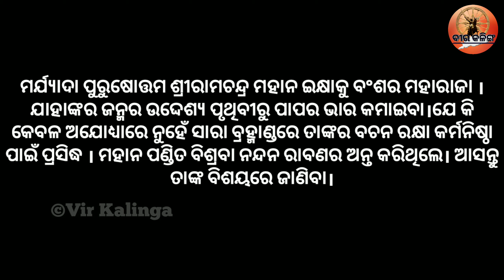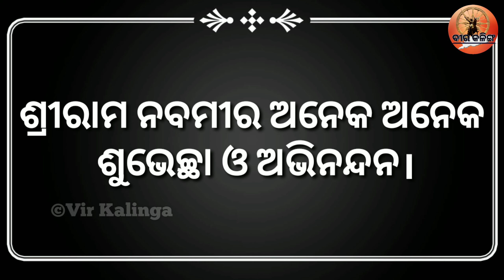ଶ୍ରୀରାମ ନବମୀ||Sri Rama Navami||ଶୁଣନ୍ତୁ ଶ୍ରୀମନ୍ଦିରରେ କିଭଳି ପାଳନ ହୁଏ ଶ୍ରୀରାମ ନବମୀ......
ଶ୍ରୀରାମ ହେଉଛନ୍ତି ମର୍ଯ୍ୟାଦା ପୁରୁଷୋତ୍ତମ।ସେହି ମର୍ଯ୍ୟାଦା ପୁରୁଷୋତ୍ତମ ଶ୍ରୀରାମଙ୍କ ଜନ୍ମଦିବସ (ଶ୍ରୀରାମ ନବମୀ) ଉତ୍ସବରେ ଆମର ଏଇ ସ୍ବତନ୍ତ୍ର ଉପସ୍ଥାପନା।
                  ଆମେ ଅଳ୍ପ ବହୁତେ ସମସ୍ତେ ଜାଣିଛେ ଶ୍ରୀରାମ ନବମୀ ଉତ୍ସବ ବିଷୟରେ କିନ୍ତୁ ଶ୍ରୀମନ୍ଦିରରେ କିଭଳି ପାଳନ ହୁଏ ଏଇ ଶ୍ରୀରାମ ନବମୀ ଉତ୍ସବ ଆପଣମାନେ ଏଇ ଭିଡିଓରେ ଦେଖିବାକୁ ପାଇବେ। ତେଣୁକରି ଭିଡିଓ ଟିକୁ ସମ୍ପୂର୍ଣ୍ଣ ଦେଖନ୍ତୁ।

                  ଦର୍ଶକବନ୍ଧୁ, ଯଦି ଆମର ଏହି ଛୋଟ ପ୍ରୟାସଟି ଆପଣଙ୍କର ହୃଦୟର ଗଭିରତ୍ତମ ସ୍ଥାନକୁ ସ୍ପର୍ଶ କରିପାରିଛି ତାହାଲେ ଆପଣ ଆମର ଏହି ଭିଡିଓ ଟି କୁ ଲାଇକ୍ କରନ୍ତୁ, ସେୟାର କରନ୍ତୁ ଓ କମେଣ୍ଟ କରି ଆପଣଙ୍କର ମତାମତ ଆମକୁ ଜଣାନ୍ତୁ।ଆଉ ଯଦି ଆପଣ ଆମ ଚ୍ୟାନେଲ ପାଇଁ ନୂଆ ତାହାଲେ ଆପଣ ଆମର ଏଇ ଚ୍ୟାନେଲକୁ subscribe କରନ୍ତୁ।

                            ||ଧନ୍ୟବାଦ||

ବକ୍ତା- ଆଫ଼ତାବ୍ ହୋସେନ
କ୍ୟାମେରା- ରୋହନ ମହାପାତ୍ର
ଏଡିଟିଙ୍ଗ- ରୋହନ ମହାପାତ୍ର
ଫଟୋ ସମୂହ- ହୃଦୟ ରଜଂନ ମହାରଣା, ସାମ୍ବାଦିକ
ସହଯୋଗ- ଵୀର କଳିଙ୍ଗ ଟିମ୍ ର ସମସ୍ତ ସଦସ୍ୟ.

ଆମକୁ ଯୋଗାଯୋଗ କରନ୍ତୁ- ୮୯୮୪୦୧୨୬୦୮

ଆମେ ଟେଲିଗ୍ରାମରେ ମଧ୍ୟ ଉପଲବ୍ଧ ଅଛୁ 👈 କ୍ଲିକ୍ କରନ୍ତୁ।

ଆମକୁ ଇନଷ୍ଟାଗ୍ରାମ ରେ ଫଲୋ କରି,ଆମ ସହ ସିଧାସଳଖ କଥାବାର୍ତ୍ତା ହୁଅନ୍ତୁ 👈 କ୍ଲିକ୍ କରନ୍ତୁ।

ଆମ ଫେସବୁକ ପେଜକୁ ଲାଇକ କରନ୍ତୁ ଓ ଆମ ସହ ଯୋଡିହୋଇ ରୁହନ୍ତୁ 👈 କ୍ଲିକ୍ କରନ୍ତୁ।

ଆମେ ଟୁଇଟରରେ ମଧ୍ୟ ଉପଲବ୍ଧ ଅଛୁ, ଆପଣ ଆମକୁ ଟୁଇଟରରେ ଫଲୋ କରି ଆମ ସହ ଯୋଗାଯୋଗରେ ରହିପାରିବେ 👈 କ୍ଲିକ୍ କରନ୍ତୁ।

ଓଡିଶାର ଐତିହ୍ୟ, ପରମ୍ପରା, ଇତିହାସ, ସଂସ୍କୃତି,ଲୋକକଳା ଏବଂ ଲୋକନୃତ୍ୟ ବିଷୟରେ ଜାଣିବା ପାଇଁ ଆମର ଚ୍ୟାନେଲକୁ ସବସ୍କ୍ରାଇବ କରନ୍ତୁ ଓ ଆମ ସହ ଯୋଡିହୋଇ ରୁହନ୍ତୁ।

 ସୌଜନ୍ୟ- ବୀର କଳିଙ୍ଗ